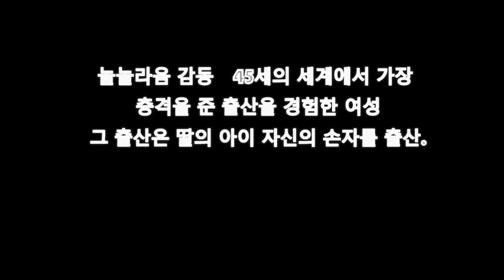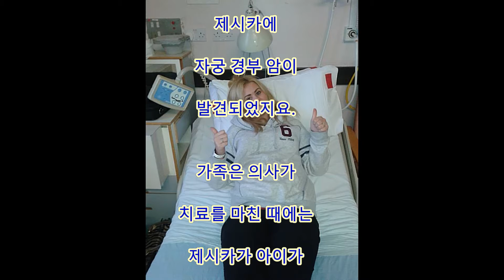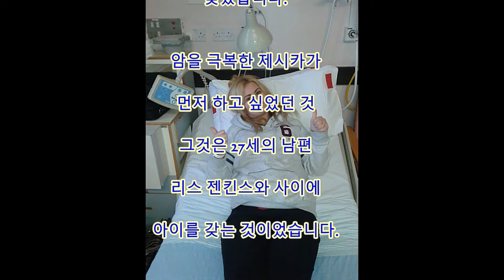놀라움 감동 45세의 세계에서 가장 충격을 준 출산을 경험한 여성 그 출산은 딸의 아이 자신의 손자를 출산.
놀라움 감동 　45세의 세계에서 가장

충격을 준 출산을 경험한 여성

그 출산은 딸의 아이 자신의 손자를 출산.

Aikichi Channel

댓글

부모는 아이를 위해서라면
아무거도 할 것.
영국의 웨일스에
살줄리 브래드퍼드
또한 사랑스러운 딸 때문에
어떤 과감한 결정을 내렸다
엄마입니다.
줄리는
딸 제시카가
출산할 수 없음을
알았을 때, 딸
"어머니가 될 거"라는
꿈을 이루기 위해서
뭐든지 할 준비가
잘하더군요.
제시카는 18살 때,
성교 때마다 하복부에
느끼는 통증에 시달린다
질에서 출혈을 걱정하고
병원을 찾아왔다.
초진이 모종의
성병인 것으로
생각할 수 있었지만,
만약을 위해서 갔다
그 후의
검사에서 충격적인 사실이
판명합니다.
불과 18세라는 젊은
제시카에
자궁 경부 암이
발견되었지요.
가족은 의사가
치료를 마친 때에는
제시카가 아이가
못하는 몸이 되고 있다
가능성이 큰 것을
계시들습니다. 방사선 요법
시작하기 전에
난자를 냉동 보존합니다. 줄리는 45살
3번의 출산을
경험하고 있었습니다.
고령이었지만
건강 상태는 양호하고,
의사도 조금
당황하면서도
가족의 결단에
찬동하셨답니다.
수정란 이식은
무사히 성공하고
줄리의 배에
아기는 순조롭게
성장하는 했다. 이 방법으로
임신 출산할 수 없다
여성에게 희망을 주고
주면 좋겠어요.

인용 전

관련 동영상

화상 인용 전